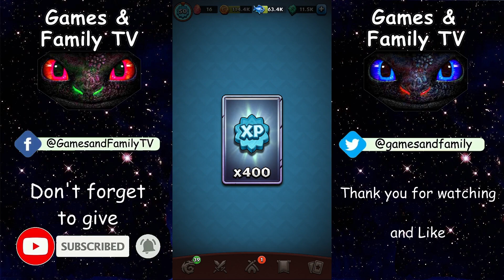🐉🐲 Dragons: Titan Uprising / Snafflefang Ranking Run / Full Battle / BP 8100+ 🐉🐲